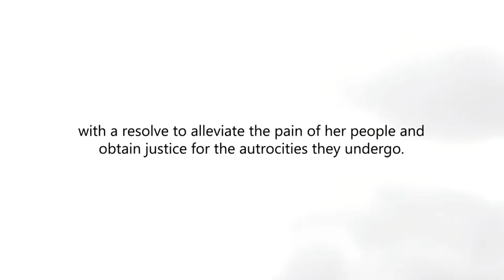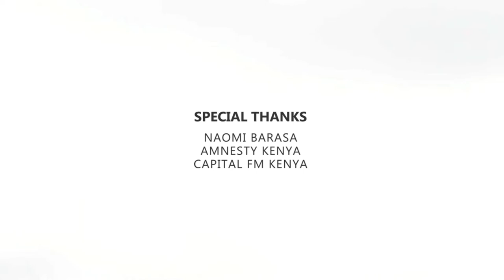Until I Die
Samuel Wanjohi
Kenya, 2018
6’58

A story of the pain that was planted in a Korogocho girl at the age of 19 by the atrocities she witnessed and encountered.